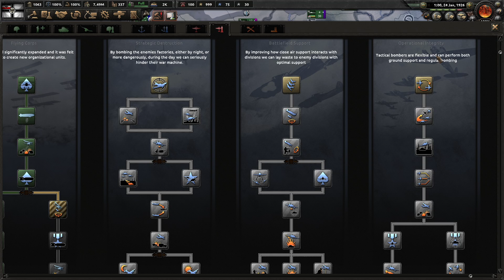PŘÍPRAVY NA POSLEDNÍ VÁLKU (Německo)|hearts of iron 4:Great War #8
Ahoj lidi máme tady další video ze hry hearts of iron 4 Great War za Německo
kde přesuneme jednotky z Ruska ke Francii, začneme připravovat letectvo na válku, kompletně dokončíme přípravy v Africe